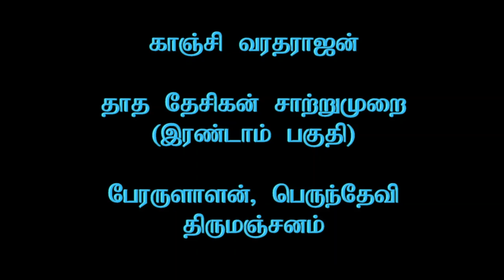Kanchi Varadarajan - Thatha Desikan Saatrumurai_Part 02_1h 18m 03s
Kanchi Varadarajan - Thatha Desikan Saatrumurai_Part 02
(6th December 2018)   Camera :  R. Sudarsan  :  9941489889